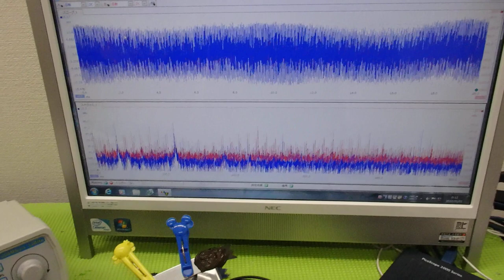対象物の表面を伝搬する表面弾性波の測定解析に基づいた最適化技術 ultrasonic-labo